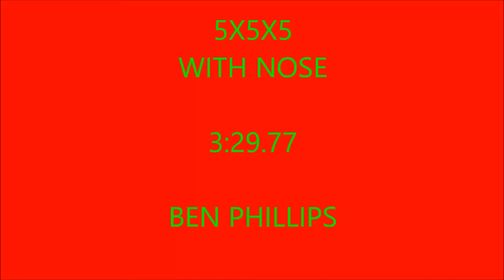5X5X5 Rubik's Cube With Nose 3:29.77 Ben Phillips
I have Cerebral Palsy, This means that I can't use my arms & legs properly, but I have very good control with my nose & chin!